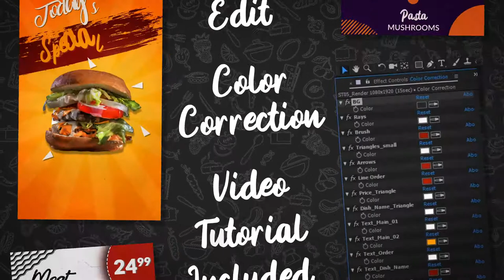Food Instagram Stories Pack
8 Instagram Food Stories
Professionally Designed
Color Control
Easy Customization